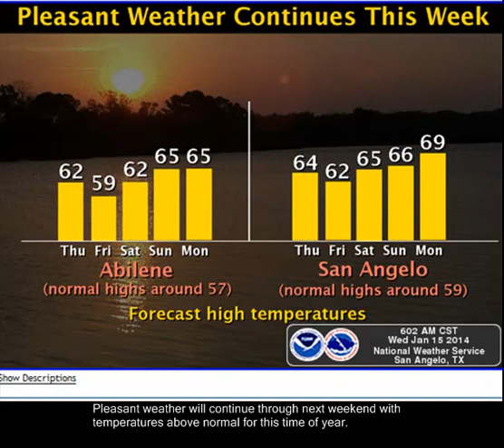Daily Weather Briefing - 01/15/14